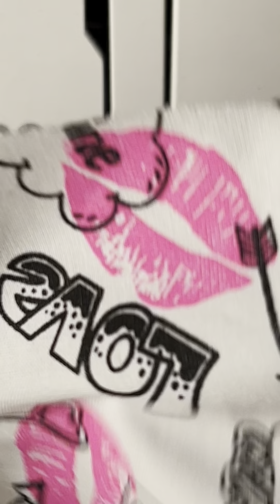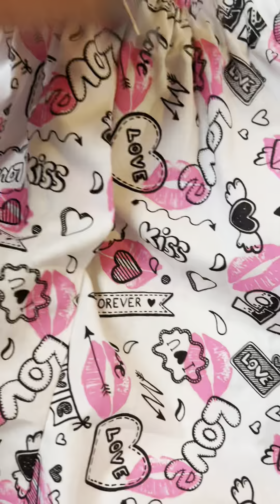Coudre un Caleçon pour Homme - Valentyn